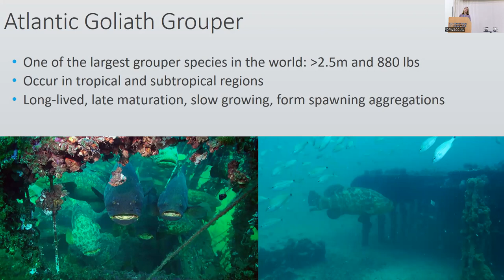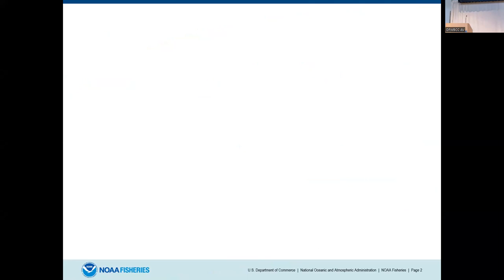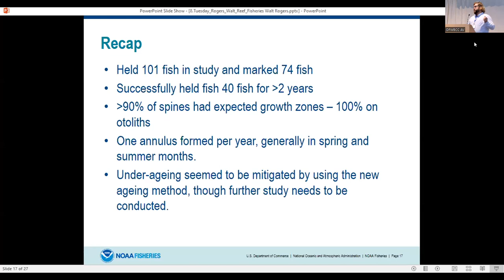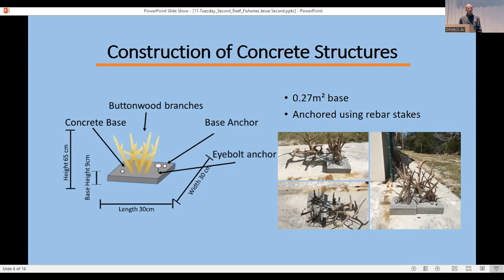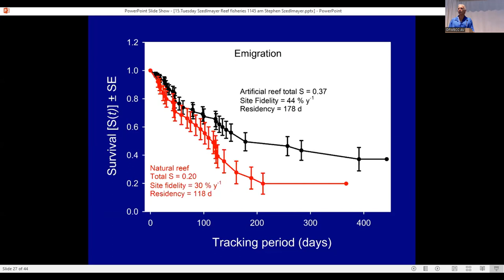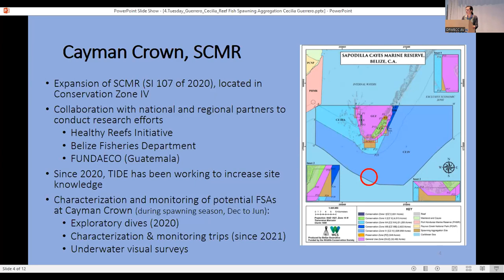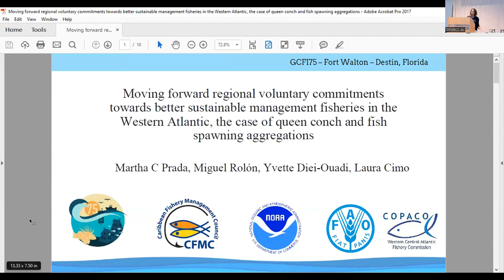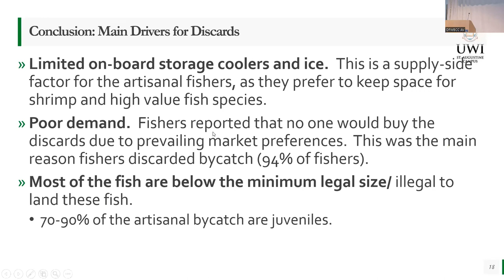GCFI75 Day 2: Reef Fisheries, Fish Spawning Aggregations and Socio Economics and Governance Sessions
Reef Fisheries: 0:10
Fish Spawning Aggregations: 4:17:34
Socio Economics and Governance: 5:20:18